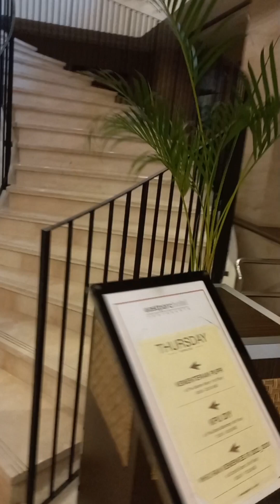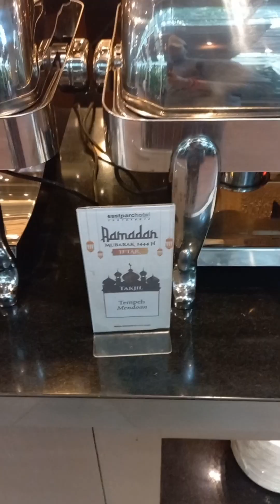CARA MEMBANGUN MENTAL KEKAYAAN DAN KEBERLIMPAHAN YANG DIMILIKI SEMUA ORANG SUKSES